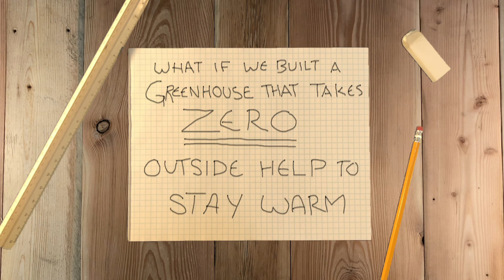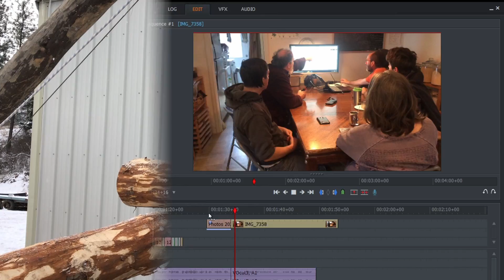truly passive greenhouse kickstarter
I’m Paul Wheaton and this is my ninth kickstarter.  I’m bonkers about experiments -- experiments with rocket mass heaters, experiments with replacing irrigation with permaculture, experiments with round wood timber framing, and experiments with annualized thermal inertia.

I shared an idea with my podcast listeners and it seems that a LOT of people want me to shift my priorities and do this experiment NOW!  So much so that they are waving fistfuls of cash in my general direction.

The idea starts with how greywater systems will not work in our Montana winters.  But a small greenhouse could fix that! The problem is that most greenhouses need to be heated in winter, and they need a lot of care.  It would be better to have a fully passive greenhouse that uses no energy AT ALL, not even a fan, and doesn’t have any moving parts that might break or need maintenance.

Mike Oehler’s ingenious design is close - he was able to get his tomatoes to grow in December in north idaho with zero energy.  I talked to mike, shortly before he died, about some improvements.   And since then I’ve come up with a couple more.  Rolling all of these designs together, I think we can build a truly passive year round greenhouse in Montana.

The devious plot at this time is to video the whole process (the design, the build, the greywater system, and a winter of testing) so kickstarter supporters get a movie out of it.  So waddya say:  do you want us to try?

Kyle Neath
Mehron Kugler
Kerry Rodgers
Bill Crim
Dolius
Lisa Goodspeed
Greg Martin
Bill Erickson
Vention Bartell
Samantha Tree
wade L
G Cooper
Eric Tolbert
Kevin Perry
Bryan Beck
Denzil crews
Paula Creevy
danita neu

Edited by Josiah Kobernik